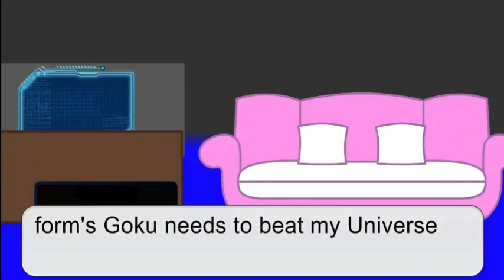(Goku vs Everyone The Titan vs Goku Goku was In Base From)